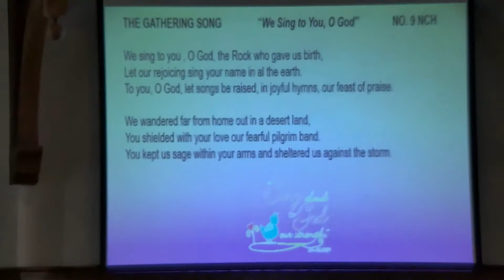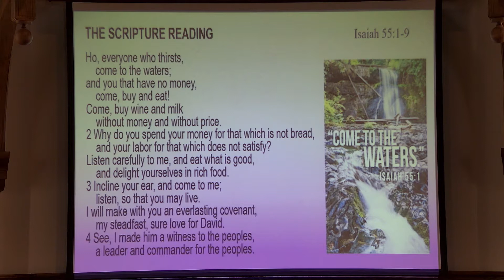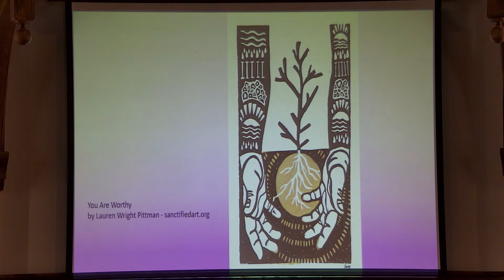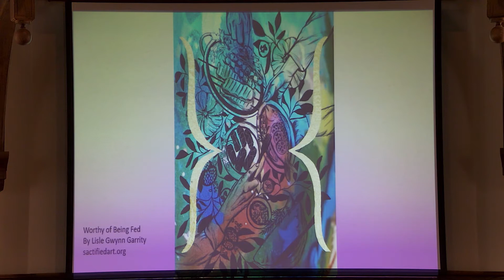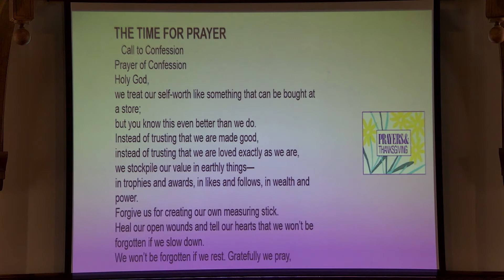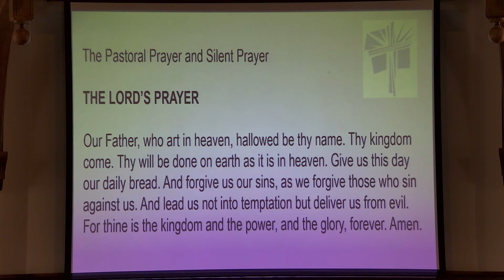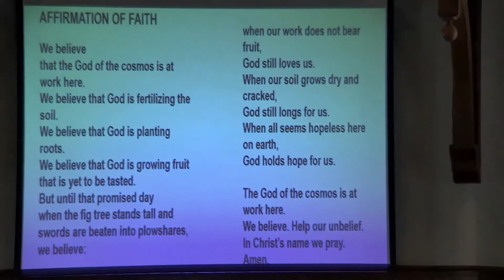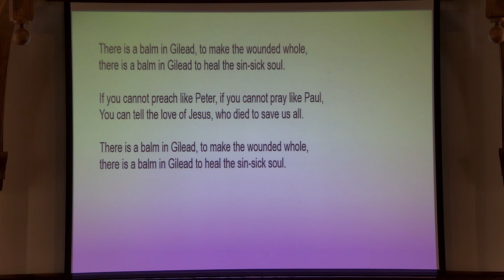Worship 2022 03 20